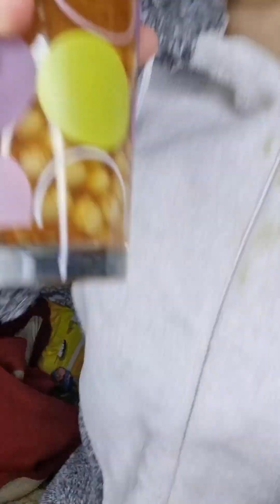مفيش اجمل من الحلبسة فى الشتا (اسهل واحلى طريقة تعمل بيها حلبسة فى البيت)